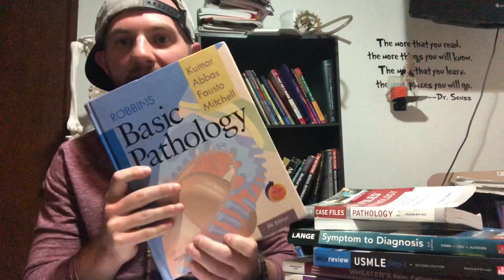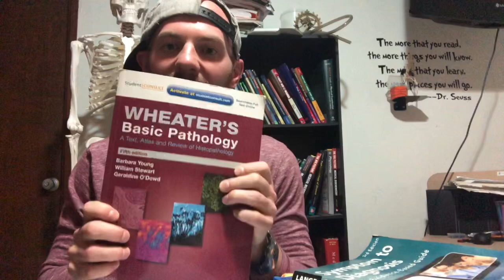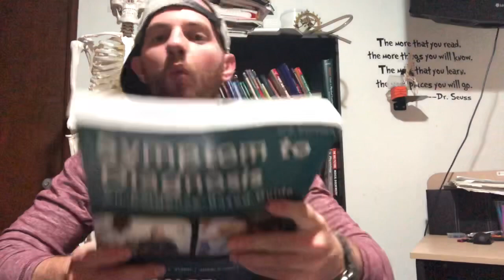Renegade Medicine: Pathology for Medical School Advice and Resources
Pathology advice and resources for medical school students
Link to Recommended Resources